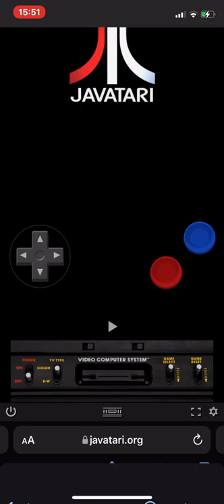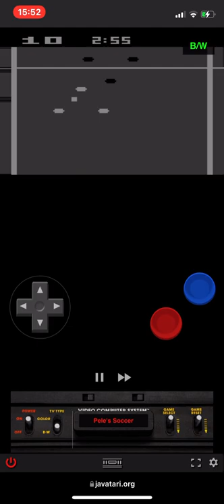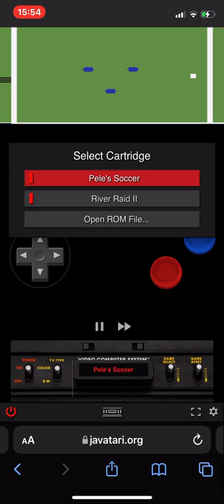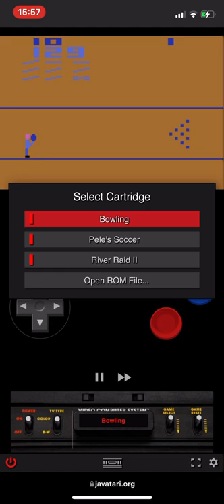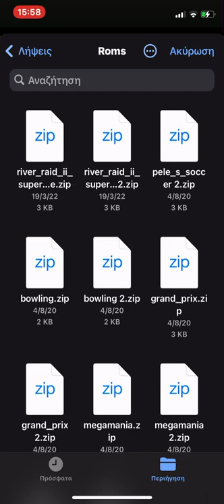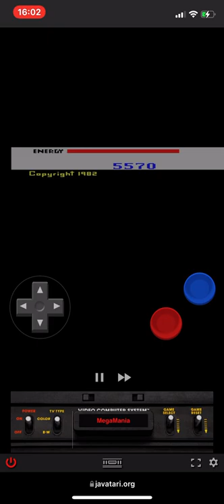Atari games on iphone !!!😱🤪😍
Play  atari games on your iphone for free !!!

Keep Punching💪🏼